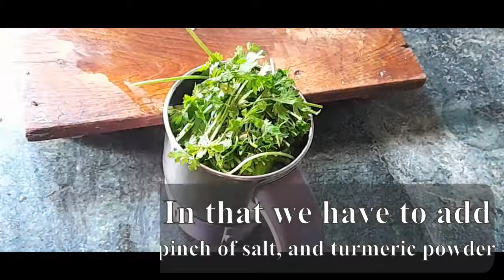Veg fluffy omelette||omelet recipes | spicy omelet| green spicy omelet English |Making an omelette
A good spicy omelette  u can make this easy. ise banana  bohot  hi assan hai aur  ye bohot  hi mazedaar  banta hai.
best omelette recipe in English.